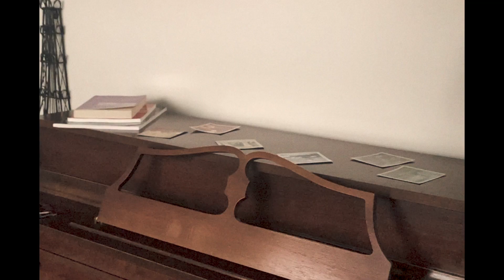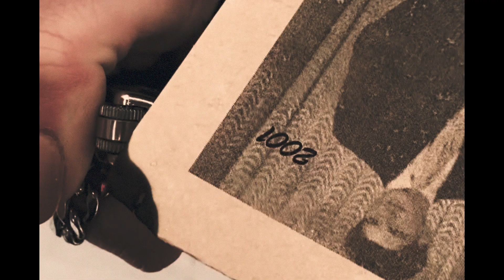Chauffer le dehors - Videopoème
Vidéopoème réalisé par Sofie-Rose Villeneuve et Roxanne Myles-Gaudreault

Tous droits vidéos sont réservés à Sofie-Rose Villeneuve et Roxanne Myles-Gaudreault

Le titre est inspiré du roman "Chauffer le dehors" de Marie-Andrée Gill.

Le texte est inspiré du film "Whiplash" de Damien Chazelle.

La chanson "Runaway" de Kanye West est ici interprétée au piano par Sofie-Rose Villeneuve. Tous les droits à cette chansons sont possédés par Kanye West et © BMG Rights Management, Royalty Network, Sentric Music, Songtrust Ave, Sony/ATV Music Publishing LLC, Universal Music Publishing Group, Warner Chappell Music, Inc.